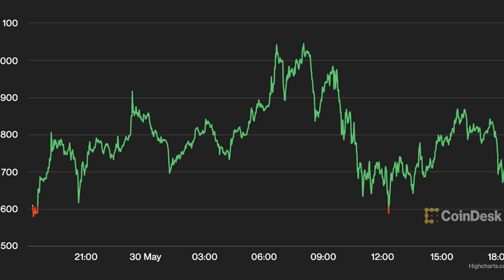Bitcoin Edges Below $28K as Investors Eye US Debt Ceiling Progress